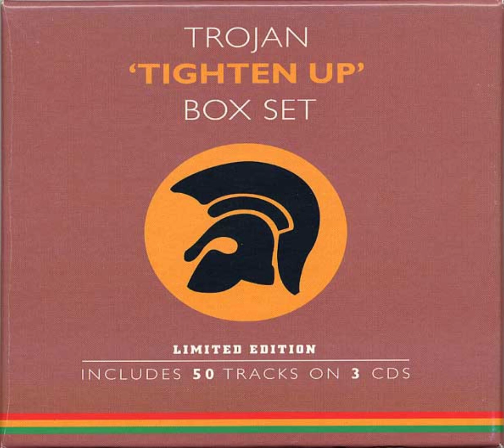The Chosen Few - Shaft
2000 - Trojan 'Tighten Up' Box Set (CD 2)